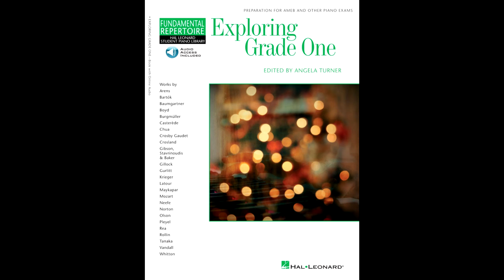Enchanted Castle (piano duet) - Christopher Norton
From "Exploring Grade One", published by Hal Leonard Australia.
Performed by Suzanna Hlinka & Angela Turner